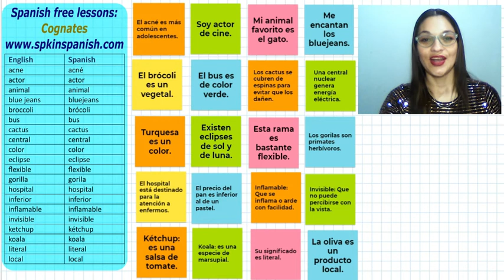Boost your Spanish, Pronounce these 20 Cognates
Boost your Spanish: Learn and Pronounce these 20 Cognates

The 20 verbs most important in Spanish and all their conjugations